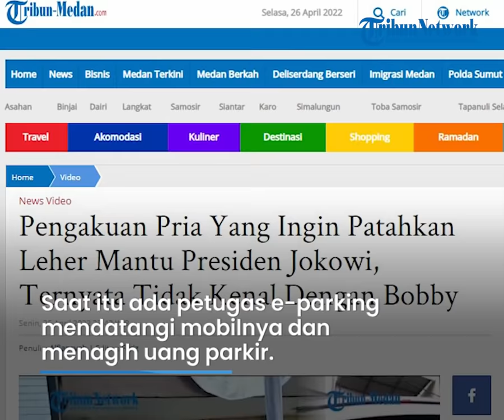Pengakuan Pria Ancam Patahkan Leher Wali Kota Medan Bobby Nasution, Akui Tak Kenal Mantu Presiden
TRIBUN-VIDEO.COM - Pria gondrong yang menantang akan mematahkan leher Wali Kota Medan, Bobby Nasution telah ditetapkan menjadi tersangka.

Dalam pengakuannya, ia mengaku tak mengenali Bobby Nasution sebagai Wali Kota Medan.

Diakui pelaku pula, sedianya ia sudah membayar uang tunai Rp 5 ribu namun tetap diminta membayar lagi dengan e-parking.

Dikutip dari TribunMedan, pengakuan pria bernama Rizkan Putra (27) itu disampaikannya dalam konferensi pers di halaman Polrestabes Medan pada Senin (25/4/2022) sore.

Diungkapkan oleh Rizkan, saat kejadian ia tengah berhenti di Jalan Rahmadsyah Kecamatan Medan Kota pada Sabtu (23/4/2022).

Saat itu ada petugas e-parking mendatangi mobilnya dan menagih uang parkir.

Rizkan pun memberikan uang Rp 5 ribu namun tetap dimintai lagi membayar setoran menggunakan E-parking.

"Kami cerita itu baik - baik, saya emosi itu karena dia (petugas) minta double, minta lagi E-Tol. Belum sempat parkir baru berhenti dia langsung datang," katanya dihadapan Panca dan Bobby, Senin (25/4/2022).

Diakui Rizkan ia adalah pendatang di Medan hingga dirinya takut dengan petugas parkir yang bertindak tak sopan.

"Masuk tangannya, saya takut. Saya bilang nggak bisa bang, saya nggak mau bayar parkir. Itu setelah kejadian petugas itu narik saya, kami takut karena kami pendatang, jadi mobil nya jalan kemungkinan dia jatuh," sebutnya.

Rizkan mengungkapkan bahwa cekcok antara dirinya dengan sang jukir terjadi seusai ia tetap diminta membayar uang e-parking padahal sudah menyerahkan uang Rp 5 ribu secara cash.

"Petugas parkir nggak ngejalasin, dia langsung narik tangan saya, kami anggap dia nggak sopan. Ributnya karena dia awalnya nerima uang Rp 5 ribu, karena uang sudah saya kasih cash Rp 5 ribu tapi dia minta E-Tol lagi," ujarnya.

Pria gondrong itu menjelaskan, tak mengetahui bahwa maksud bos e-parking yang ditanyakan adalah Wali Kota Medan Bobby Nasution.

"Yang saya kira preman makanya kami takut. Sebetulnya mau ngancam dia, saya takut karena saya pendatang, saya takut dia manggil bosnya dikeroyok sama orang makanya kami seperti itu," ucapnya.

"Saya mohon maaf sebesar-besarnya untuk pak Bobby khususnya. Saya bukan bermaksud menghina Walikota," ucapnya.

Rekaman video itu diduga diambil oleh petugas parkir yang meminta Rizkan membayar parkir dengan e-parking.

(Tribun-Video.com/TribunMedan)

Artikel ini telah tayang di Tribun-Medan.com dengan judul Pengakuan Pria Yang Ingin Patahkan Leher Mantu Presiden Jokowi, Ternyata Tidak Kenal Dengan Bobby,